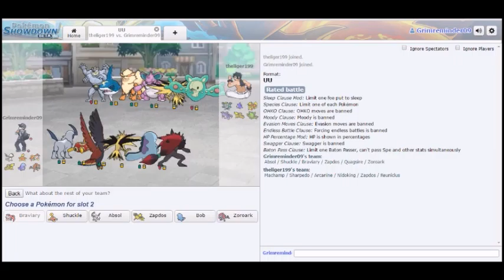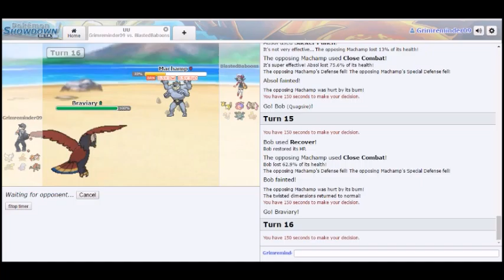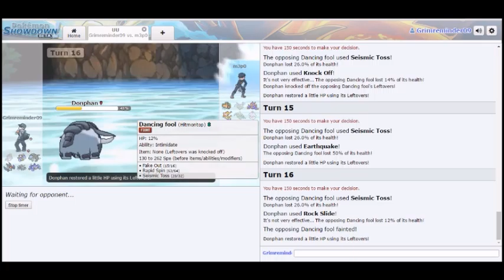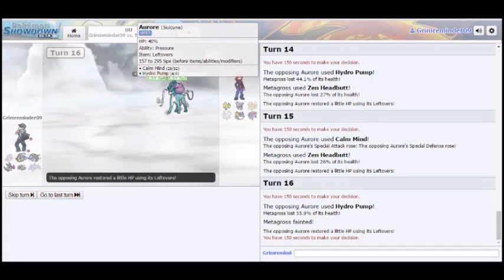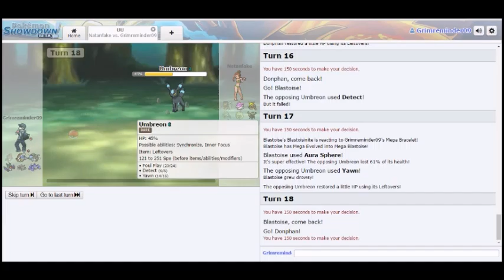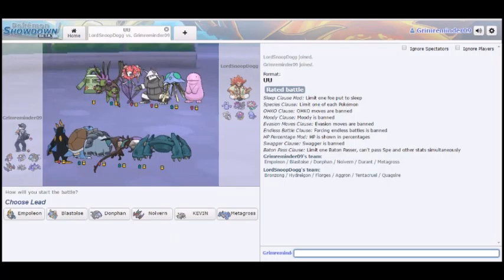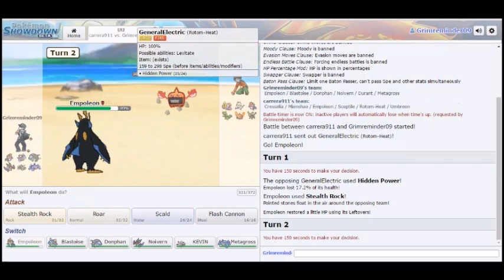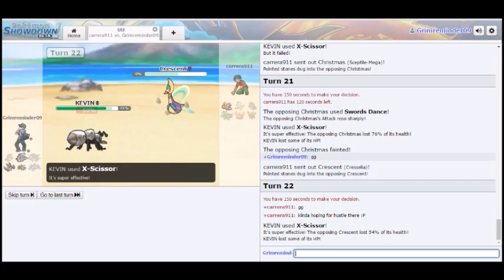The Salt - Pokemon Showdown Live #24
The Salt is real.